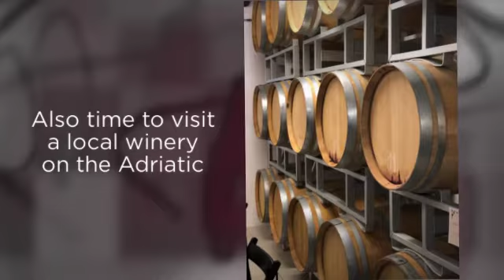Private Chef Dinner in Abruzzo and Day Tours in Abruzzo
Some wonderful memories for you to relive. Remember the wonderful Abruzzo experiences you had with us! Enjoy and see you again sometime in Italy. The best Italy tours are here. Ciao!